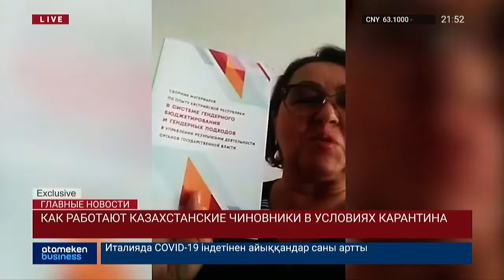КАК РАБОТАЮТ КАЗАХСТАНСКИЕ ЧИНОВНИКИ В УСЛОВИЯХ КАРАНТИНА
Как мы говорили, во многих городах Казахстана уже действует режим карантина. На удаленный формат перешли и высокопоставленные чиновники. Однако если у одних появилось больше свободного времени, то у других работы только прибавилось. Чем занимают себя депутаты в режиме «сидим дома», какие советы дают акимы и за что Армения благодарит Казахстан? Эксклюзивные интервью записала Молдир Абдуалиева.